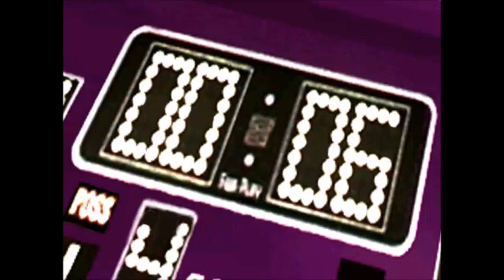Backyard Basketball 2001 (PC) Gameplay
Well... that wired Xbox 360 controller I had lying around was a lot more useful than I thought it would be; not only does it make playing retro games on websites such as "PS1Fun" a lot easier (I don't get along very well with a keyboard), but it also records gameplay footage! So for my first gameplay video, I decided to play Backyard Basketball (2001). It was one of several PC games that we played at a daycare I used to go to (along with 3D Frog Frenzy, Atlantis Adventure: Coral's Quest, Backyard Football [1998], Clue: Murder at Boddy Mansion, Hoyle Kids' Games, Hoyle Word Games, I Spy: Fantasy, I Spy: Spooky Mansion, Kid Pix Deluxe 3, My Amazing Human Body, The Oregon Trail Deluxe, Pong: The Next Level, and Sim Town). I re-created the color scheme for the Rim-Rattlers that I used back in the day, picked 4 pre-made players (including Kevin Garnett), modeled a player after Dennis Rodman (that green hair, tho), and played an exhibition match against the 3-Pointers. I hope you enjoy!

Note: I've also installed MAME on my computer and several ROMs for it (including some of the arcade games that we also played at my old daycare, like "Mega Twins"), so look forward to more gameplay videos in the future!